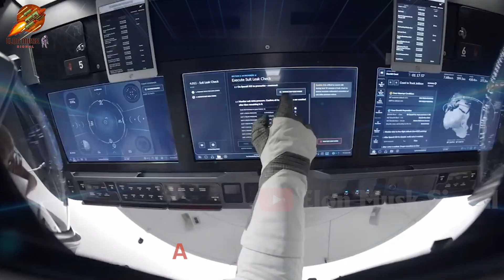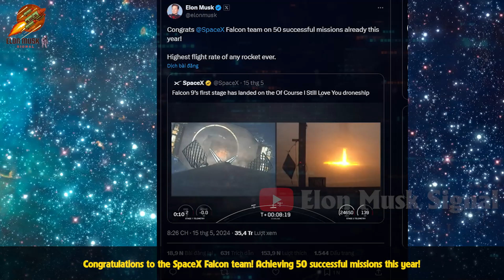SpaceX's New Record: Falcon 9 Breaks Reusability Limits - Elon Musk's Reaction